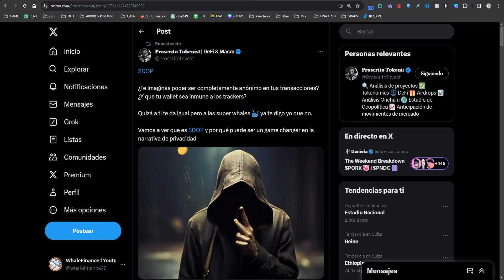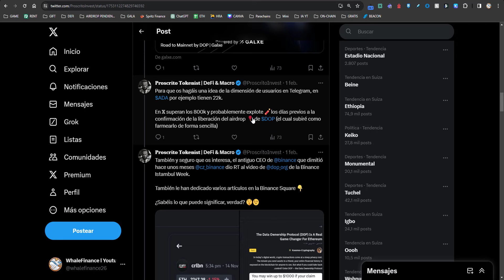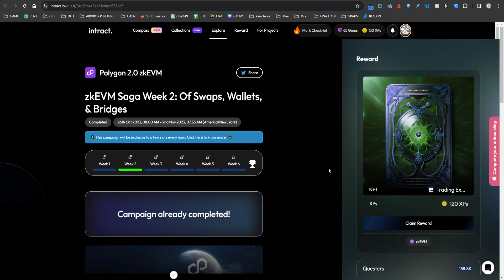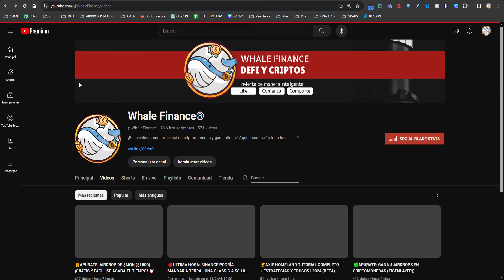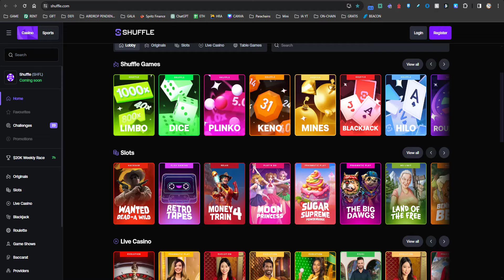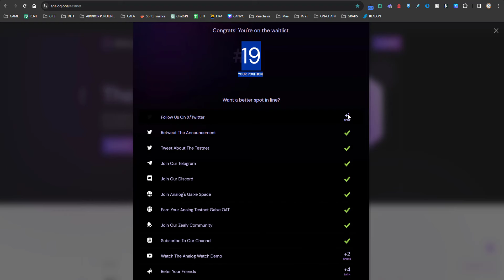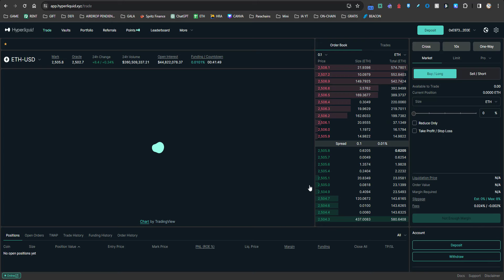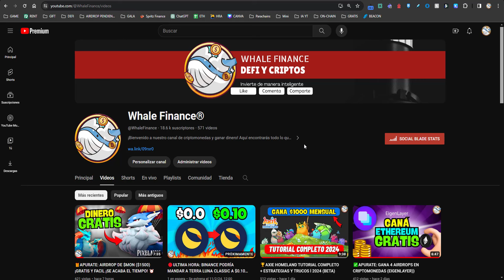⭐APURATE: ESTOS AIRDROPS ESTAN A PUNTO DE EXPLOTAR l CRIPTOMONEDAS GRATIS 2025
🌟CODIGO: whalefinance

🌟Rabby: whalefinance

Los airdrops de criptomonedas son una forma de distribuir tokens digitales de una criptomoneda de forma gratuita a una gran cantidad de personas. Esta distribución puede ser parte de una estrategia de marketing para promover una nueva criptomoneda, recompensar a los usuarios por su participación en una comunidad o proyecto, o simplemente para aumentar la adopción de una criptomoneda.

Los airdrops suelen implicar que los usuarios cumplan ciertos requisitos, como mantener una cantidad mínima de una criptomoneda específica en sus carteras, participar en una comunidad en línea, seguir ciertas cuentas en redes sociales, entre otros. Una vez que se cumplen estos requisitos, los usuarios pueden recibir los tokens gratuitos en sus carteras de criptomonedas.

Es importante tener en cuenta que los airdrops pueden ser una forma legítima de distribuir criptomonedas, pero también pueden ser utilizados como una táctica de marketing o promoción por parte de proyectos menos serios o incluso fraudulentos. Por lo tanto, es crucial investigar y tener precaución al participar en airdrops para evitar posibles estafas o riesgos para la seguridad de tus activos digitales.

00:00 INICIO
01:27 Dop Airdrop
03:09 Ethermail Airdrop
04:52 Masa Airdrop
05:51 LayerZero Airdrop
06:17 Shuffle Airdrop
07:27 Analog Airdrop
08:05 Mon Protocol Airdrop
10:17 Rabby Wallet Airdrop